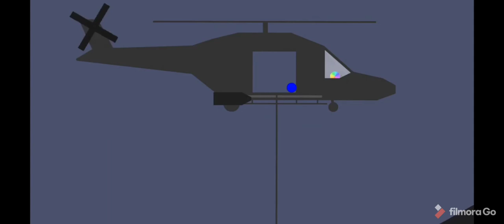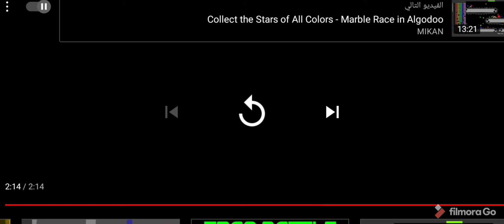Reacting to marble race sinking ship - by algodoo marblez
EDITING SOFTWARE:FILMORA GO